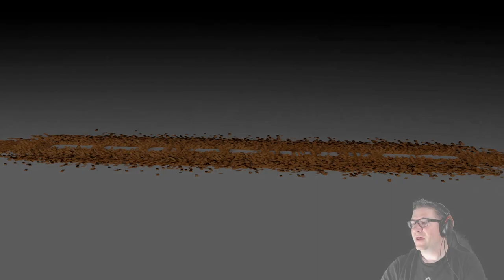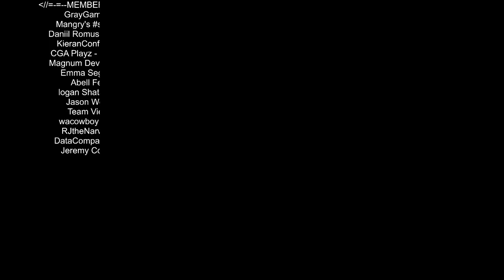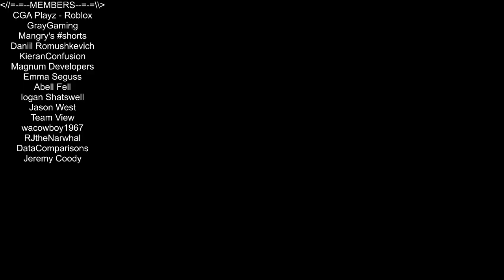NEW UPDATE! NO OOF! GUI MAKEOVER! All in Lumber Tycoon 2 [ROBLOX]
In this episode of Roblox, Lumber Tycoon 2, I had planed on just jumping into the game, then building my fence, BUT... HAVE YOU SEEN ALL THE NEW UPDATES!!! This is amazing! Love you all!!!